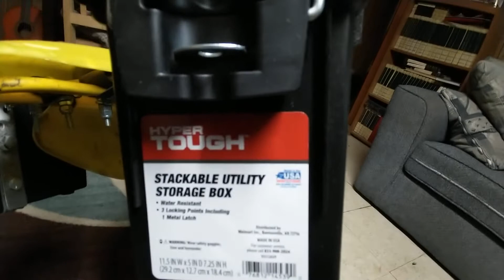Razor Mx650 Travel panniers ! I did It ! 🤪🤪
Razor Mx650